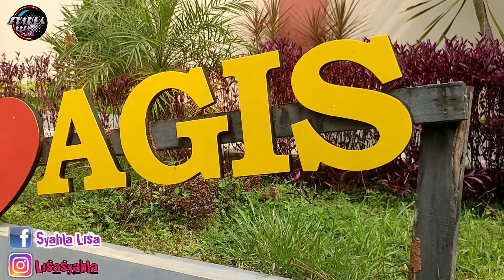Survey Sekolah di SDIT ASSA'ADAH GLOBAL ISLAMIC SCHOOL (AGIS) SERANG || Masuk SD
Nah teman-teman kali ini kita survey sekolah Alisa yang baru memasuki usia SD.
Alisa masuk sekolah di SD IT AGIS (Assa'adah Global Islam School).
Alhamdulillah Alisa sudah cocok dan mau sekolah di SDIT AGIS.